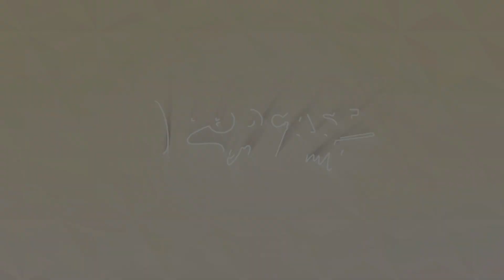Igrejas me FECHARAM A PORTA por que fui num ESTÁDIO DE FUTEBOL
UM DOS MAIORES PODCASTS CRISTÃOS DO BRASIL!
Sem limites para perguntas, respostas e debates.

PR. RENAN LOPES

Mais conteúdos também no Instagram e Tiktok: @podcastsemlimites
Segue a gente lá!